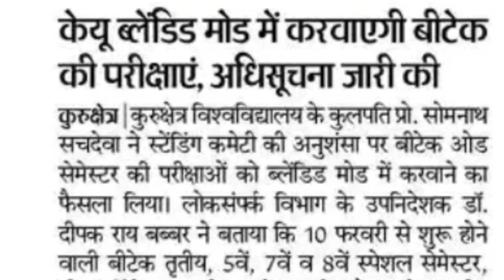kuk exam mode 2022 | kuk University latest updates | kuk exam mode news today | kuk exam online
Kurukshetra University Exam 2022 | Kuk Exam 2022 | Kuk Exam latest updates | Kuk exam mode 2022 | Kuk Exam 2022 datesheet । kuk 23 February exam mode | kuk BA bsc exam mode 2022 .

Kurukshetra University latest news.
kuk exam mode latest updates.
kuk exam 2022 in February.

Kuk Exam 2022.

Haryana College's and University Exam Dates .
Haryana College online or offline Exam 2021-22.

Haryana Universities exam 2022.

हरियाणा कॉलेज एग्जाम 2022।
हरियाणा कॉलेज फर्स्ट सेमेस्टर परीक्षा 2022।
हरियाणा यूनिवर्सिटी।

Haryana Government College first year Exam
2022.